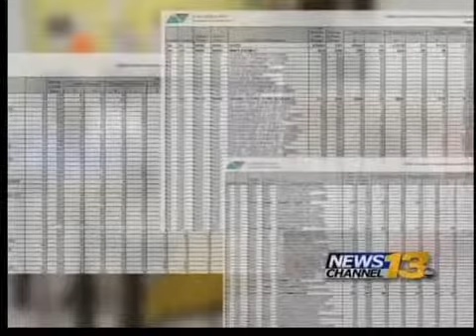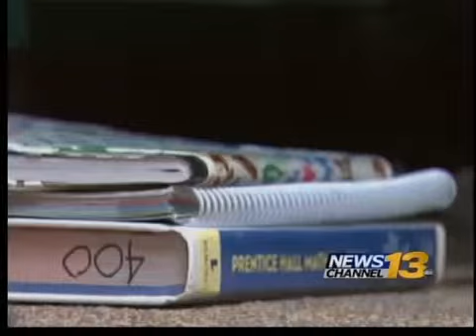State says don't be alarmed at low student test scores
When it comes to school districts in southern Colorado, students are performing close to the state average. But that has some wondering if average is good enough.